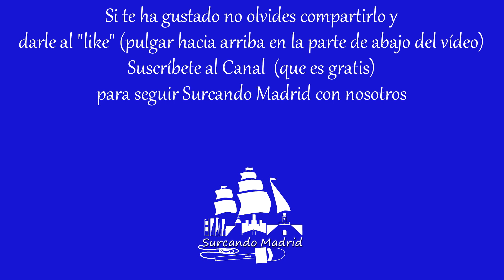Gala de los Premios Santa Teresa 2022, en Alcalá de Henares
¿Quieres más?

Reportaje grabado en Centro Cultural Gilitos (Calle Padre Llanos 2, Alcalá de Henares) durante la Gala de los Premios Santa Teresa 2022. Entrevistas. Actuaciones. Entrega de Premios. Momentos de la Gala. Música